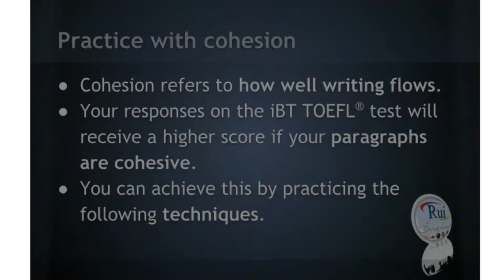Aula de inglês: WRITING Practice with cohesion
🔘RuiEnglish Lec: WRITING Practice with cohesion